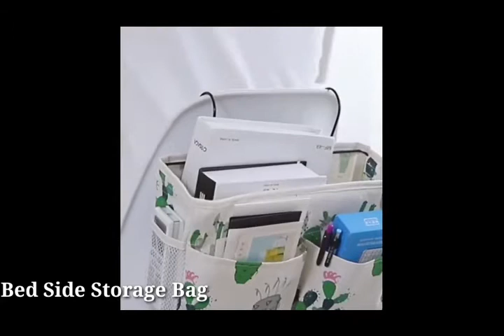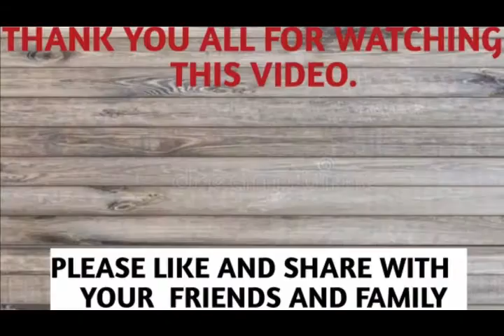Home Racks Kitchen Products in 2021 - Gadgets Reviewer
For powerful, add useful Space Saving Kitchen utensils to your home theater system. There are many things to consider and this can make your choice difficult.

👉Glass Oil Jug Bottle Oiler Bottle Vinegar Sauce:
👉Hanging Flower Pot Holder Railing Potted:
👉Automatic Stainless Coffee Mixing Cup:
👉Vikas Heavy Duty Fruit Juicer
👉Motion Sensor LED Light 10 LED Bulb:
👉Leg Foot Massager Slippers for Men and Women:
👉Microwave Silicone Popcorn Maker Collapsible Bowl
👉Stainless Steel Home Kitchen Anti-Scald Plate:
👉Dish Rack with Spoon Fork Knife Storage Holder
👉Yoga Sports Exercise Equipment:
👉Transparent Adhesive Heavy Duty:
👉Dish Soap Dispenser Scrubber for Dishes:

In this video, we compare the best products available for Useful Space Saving Kitchen, designed for different types of users. All products on our list are selected based on their strengths and characteristics. It describes a set of all accessories that work best for your Useful Space Saving Kitchen, and what to expect for the money. One of the models on the list will help you decide if you think this is a great buy.